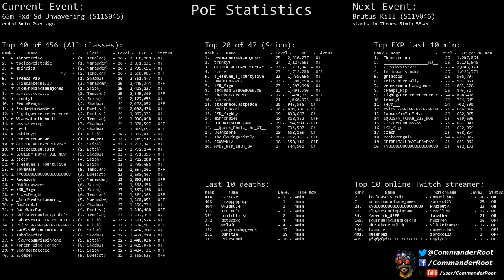[Path of Exile] (S11S045) 65m Fxd Sd Unwavering | Part 2